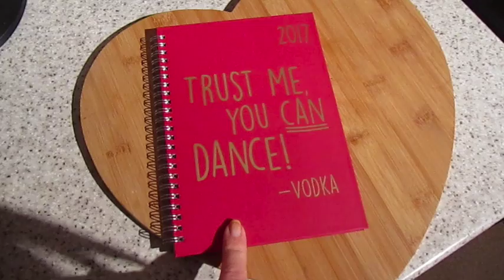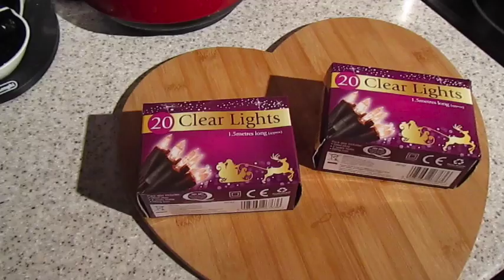The End of Christmas & Pound Shop Haul - Beachlife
Things mentioned in todays vlog:

Our Links:

JOHNS PINTEREST :

John & Katy
xxx